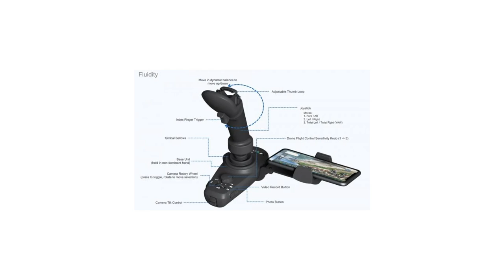Drone Trends - Episode #1 - Education and Accessibility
Episode #1 of Drone Trends covers Education and Accessibility

Education

Encouraging girls access STEM based education through flying drones.  The world is missing out on billions of dollars of productivity because a vast part of the worlds population are not working in STEM based careers.  More girls taking up STEM based careers also gives employers a large supply of skilled labour.  Enabling companies grow more easily and help prevent a recruitment crisis in many STEM based industries.

Accessibility

This is the Fluidity Aviator.  A joystick drone controller developed by a former NASA astronaut.  It is launching as Kickstarter project and we will leave a link below so you can check that out on KickStarter.  The joystick is DJI compatible and could enable disabled people to begin flying drones.